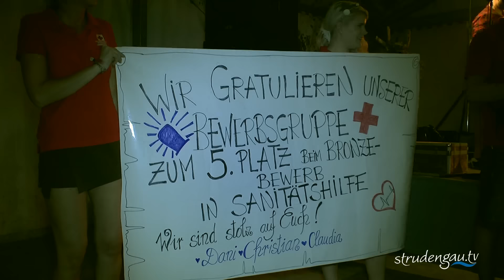ROTES KREUZ Grein || 11. Strudengauer Weinheuriger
...das Wetter wird grandios ... dabei sein lohnte sich!